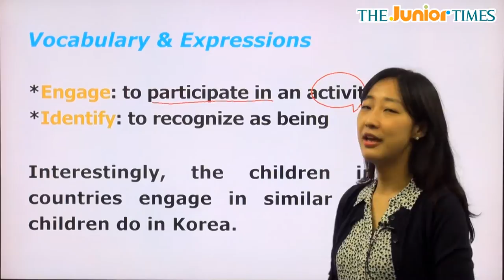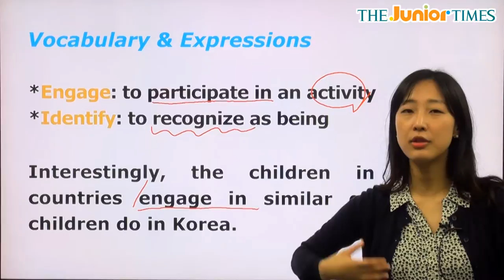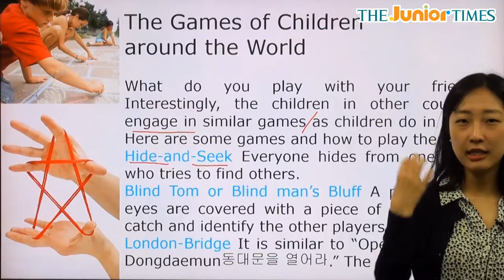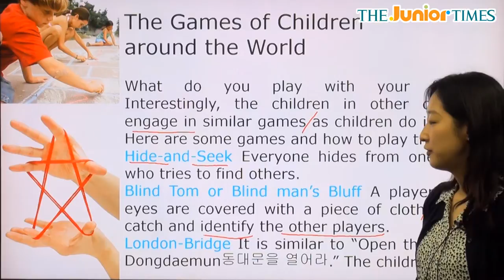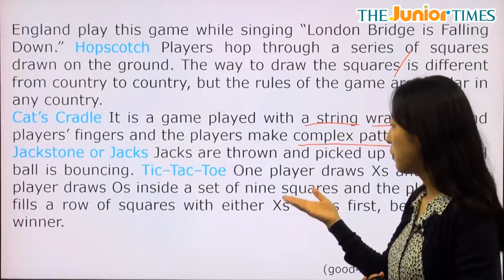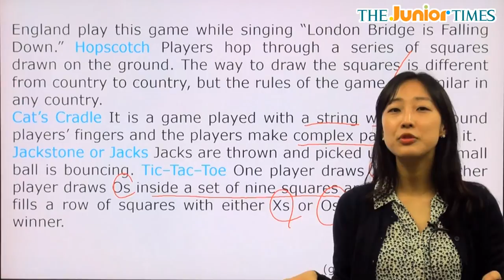Miraculous Recovery, Story of Hope - 전나리 선생님과 함께 하는 Hot Issue 동영상 강의 ( The Junior Times - No.628 )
‘호프’의 기적적인 회복 스토리